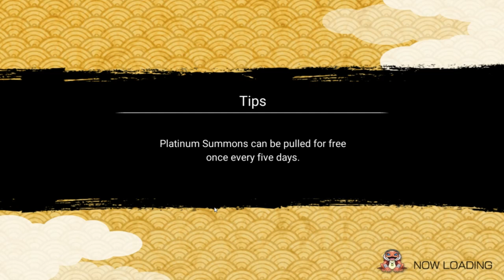BATTLE AGAINST GAARA+TICKET SUMMONS! 1st Anniversary Day 3! Ninja Voltage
Title: BATTLE AGAINST GAARA+TICKET SUMMONS! 1st Anniversary Day 3! Ninja Voltage

*Links:

[DISCORD] I deleted it. People are so petty.
[PSN] Jamar_Jets